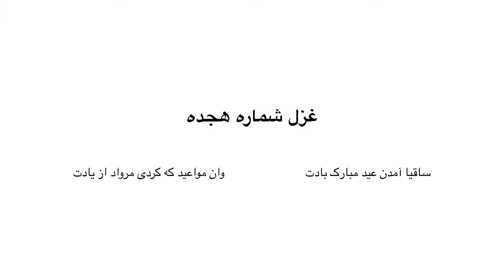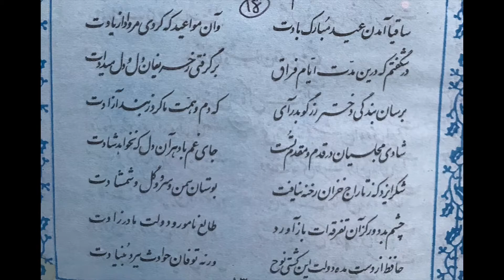Hafez ghazal #18 (حافظ شیرازی، غزل شماره هجده -- ساقیا آمدن عید مبارک بادت)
From Wikipedia:

Hafez was a Persian poet who "lauded the joys of love and wine but also targeted religious hypocrisy". His collected works are regarded as a pinnacle of Persian literature and are often found in the homes of people in the Persian-speaking world, who learn his poems by heart and still use them as proverbs and sayings.

I recite his ghazals (lyric poetries) here in Farsi. I include the farsi text of each poem from my small old book (almost 30 years old now)!

ساقیا آمدن عید مبارک بادت

وان مواعید که کردی مرواد از یادت

در شگفتم که در این مدت ایام فراق

برگرفتی ز حریفان دل و دل می‌دادت

برسان بندگی دختر رز گو به درآی

که دم و همت ما کرد ز بند آزادت

شادی مجلسیان در قدم و مقدم توست

جای غم باد مر آن دل که نخواهد شادت

شکر ایزد که ز تاراج خزان رخنه نیافت

بوستان سمن و سرو و گل و شمشادت

چشم بد دور کز آن تفرقه‌ات بازآورد

طالع نامور و دولت مادرزادت

حافظ از دست مده دولت این کشتی نوح

ور نه طوفان حوادث ببرد بنیادت